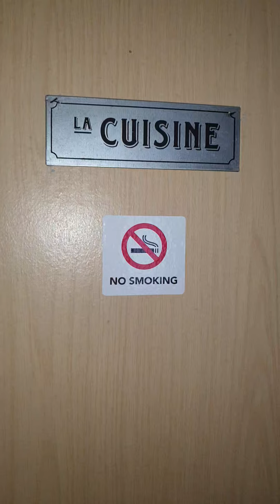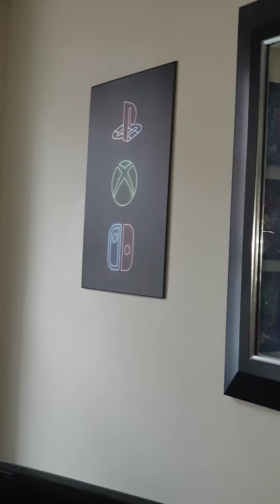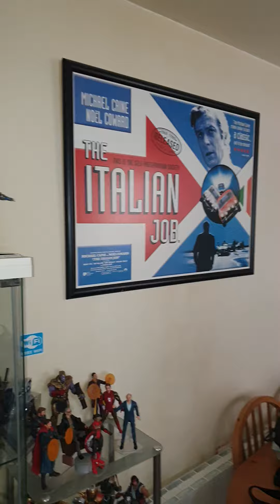My So Called,...."MAN CAVE" With ALL My Action Figures\BLU-RAYS ETC(??!!!!!),.....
A View Of My Council Flat AKA "MAN CAVE" With All My Collectables,Gaming Consoles,Blu-Ray Collection ETC(!),.